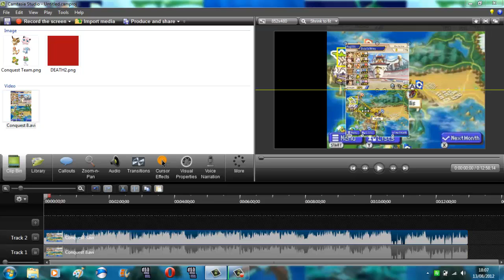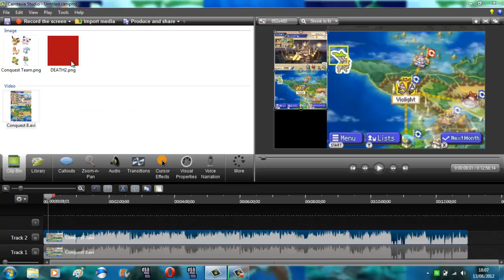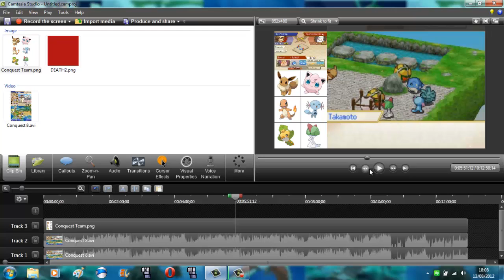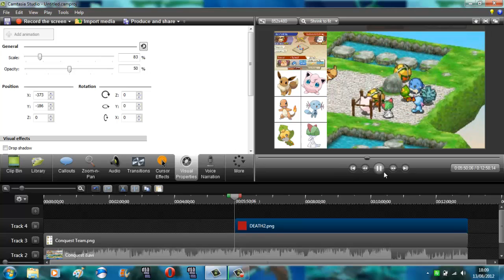Camtasia Studio 7/8 - Special Video Tips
Just showing you how I get sidebars, side-by-side screens rather than one on top of the other, and adjust the size of each individual screen.

This involves using two identical recordings and having them play at the same time. They are both perfectly in sync with each other, and you can use graphics to cover up parts that you don't want.